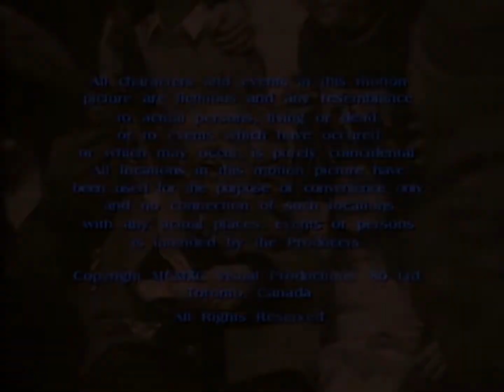New World International / Renown Pictures (B&W?) (1990/2009)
Odd that they used the B&W logo on a colour production.

From the TV Movie "Home for Christmas" captured from Amazon Prime Video. This was also seen on a Movie Mix airing the UK a few years ago. This also probably appeared when TalkingPicturesTV aired it a few months ago.